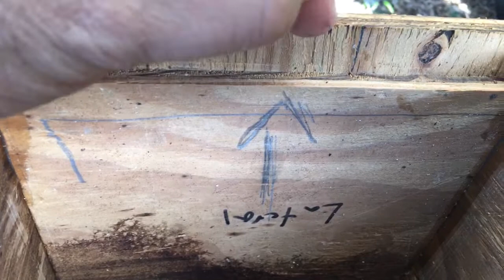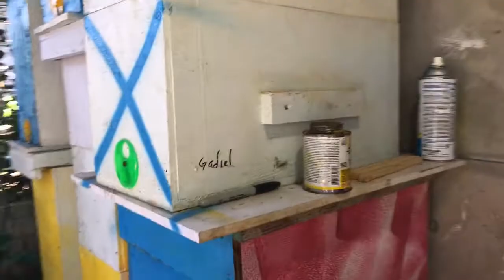Núcleos de 5 cuadros